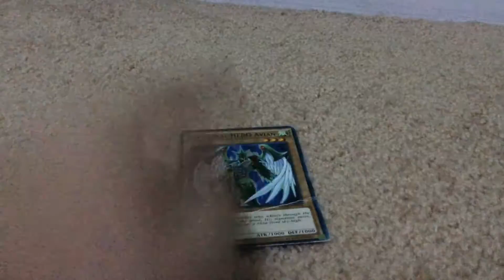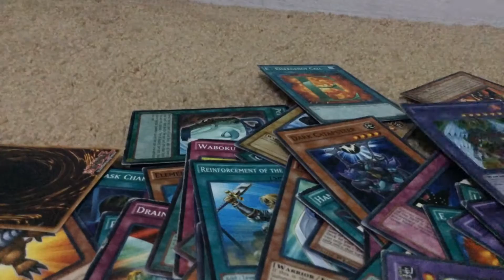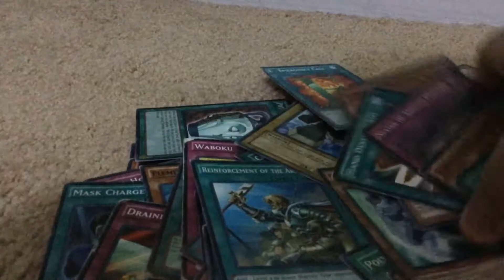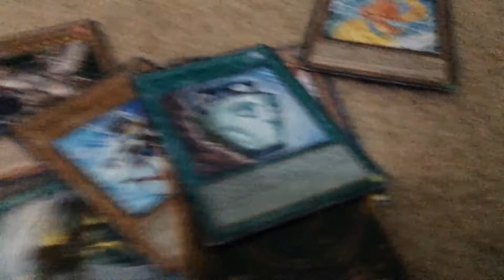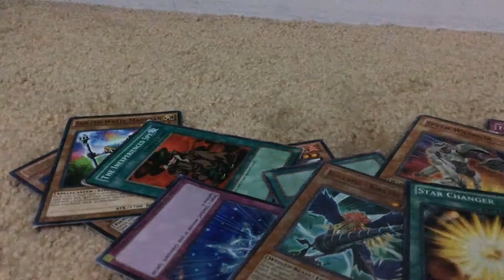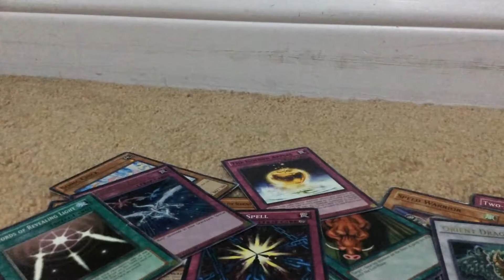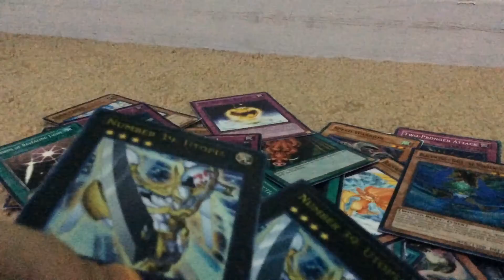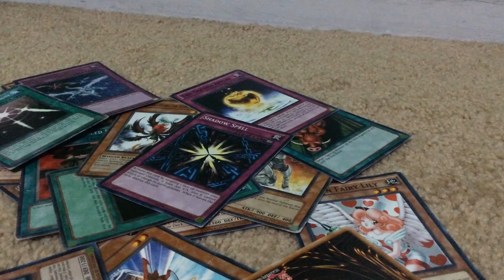Showing Yu-Gi-Oh! Cards